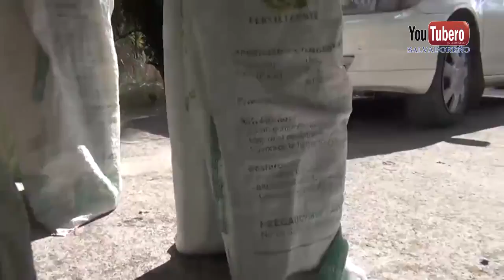UN DIA DE DIVERSION EN NUEVO EDEN DE SAN JUAN PARTE ll-EL SALVADOR